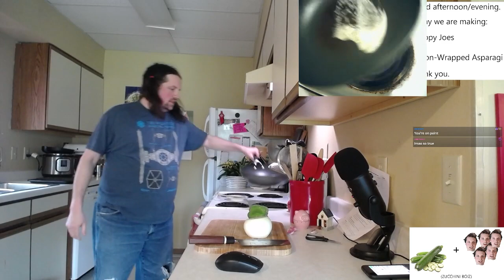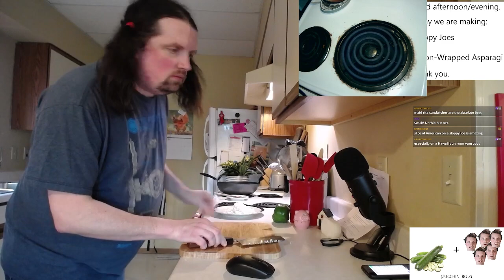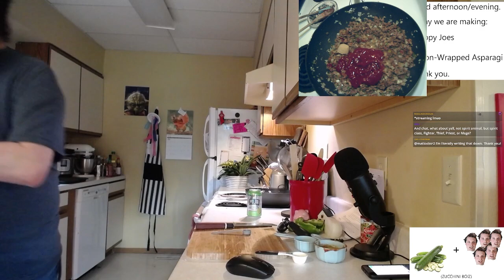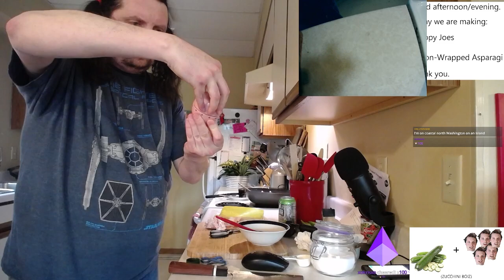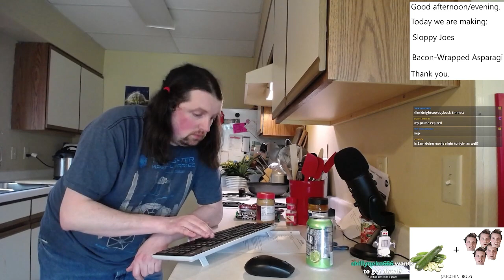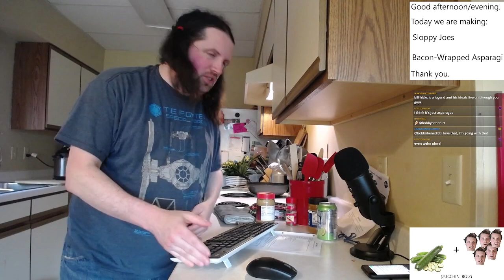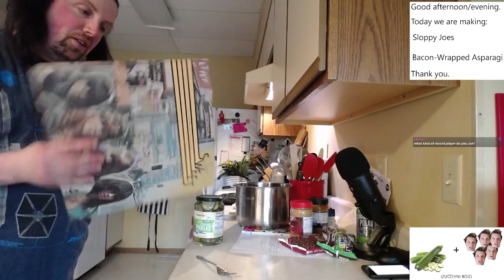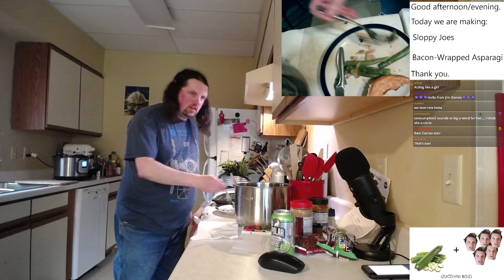Zucchini Boiz - Sloppy Joesph! 5/29/2022